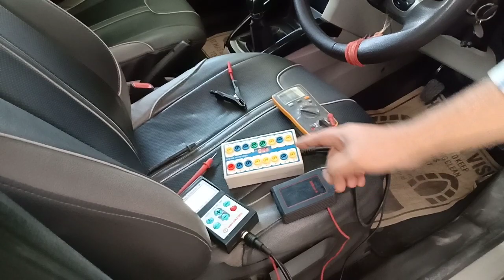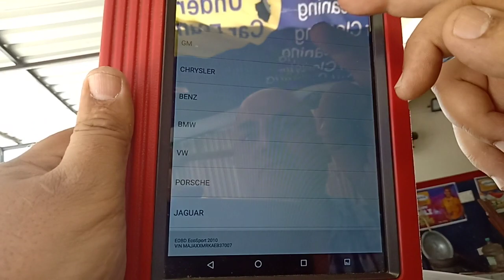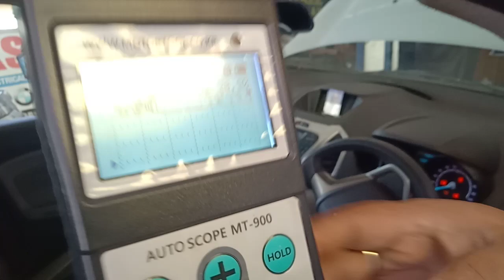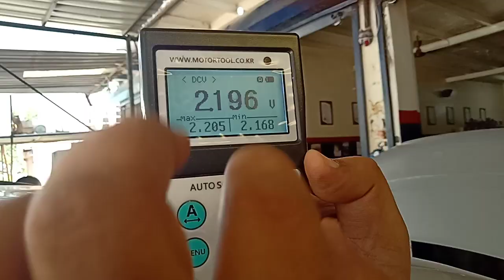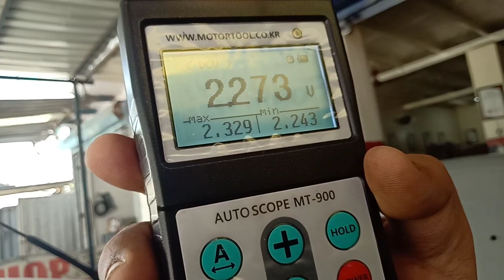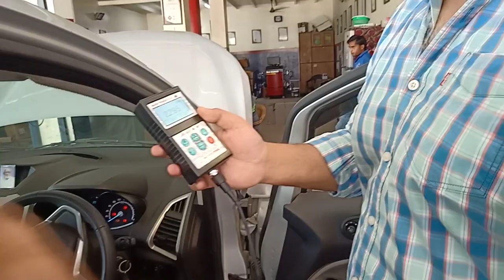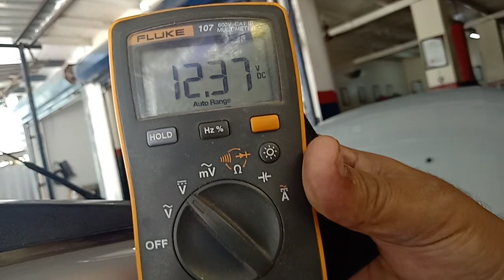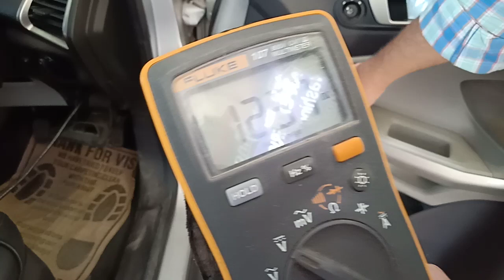"Lets Learn about MECHATRONICS Part 2" by Amit Ahuja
The CAR DOCTOR Series (V15.0) - "Lets Learn about MECHATRONICS Part 2" by Amit Ahuja  SMART CAR WORKSHOP Ph#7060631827